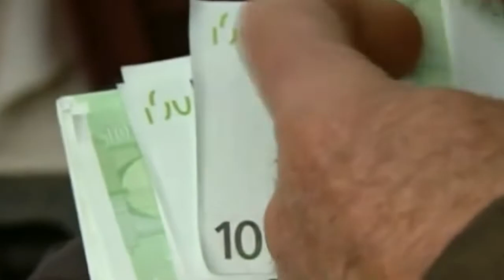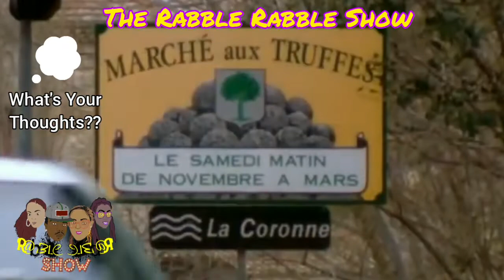CAN WE FIND THIS IN JAMAICA?? BEFORE THE CHINESE FIND IT FOR US || The Rabble Rabble Show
Truffle one of the most expensive food in the world. A fungus that is harvest that worth thousands of dollars.